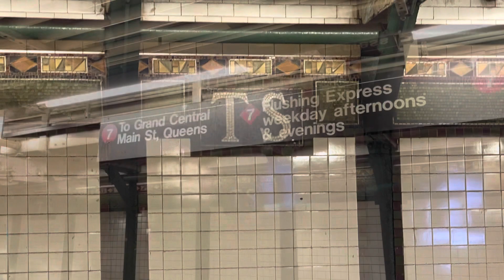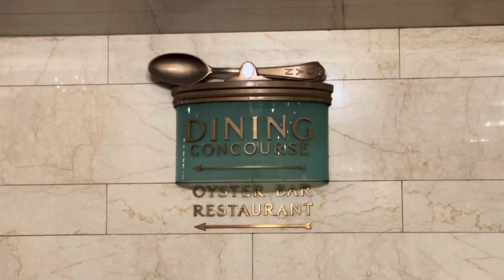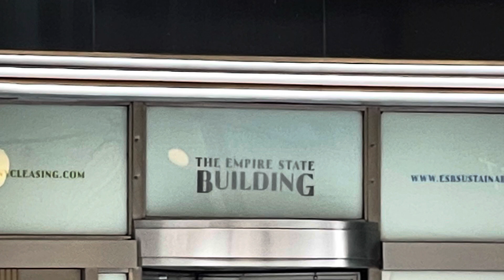Landmarks in New York City / Part 1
Federal Hall